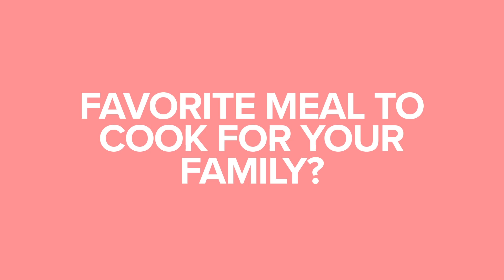Q&A- Answering Your Most Frequently Asked Questions | Molly Sims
Q&A’s have become one of my favorite things to do on here. You guys are always asking me the same questions so I love that I have one place where I can answer them and be real. Let’s get into it.